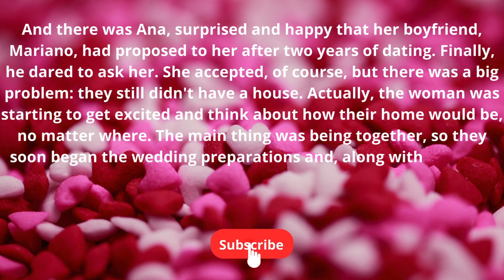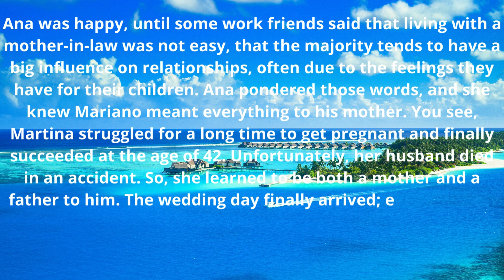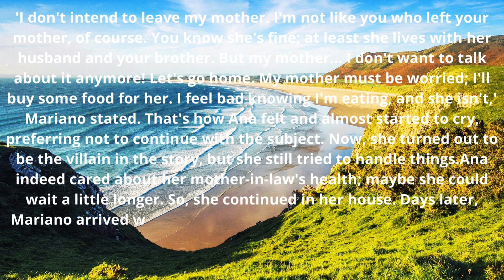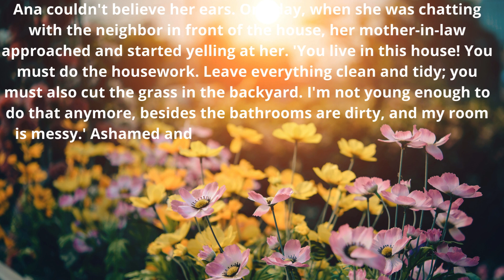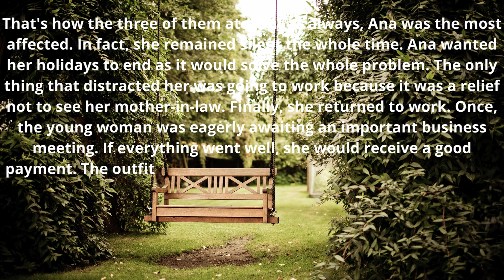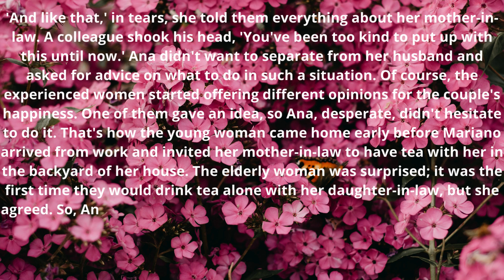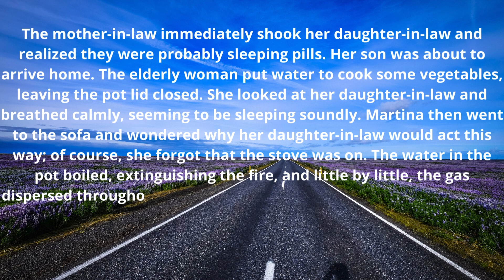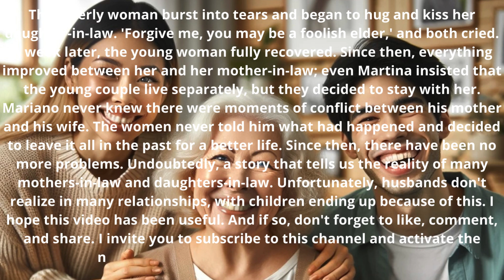Nora spilled powder in the elderly mother-in-law's tea,she swapped the cups,and the result was fatal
STORY: Nora poured a powder into her mother-in-law's tea.Then the elderly woman switched the cups and saw the result.